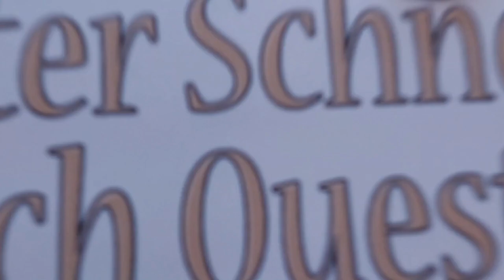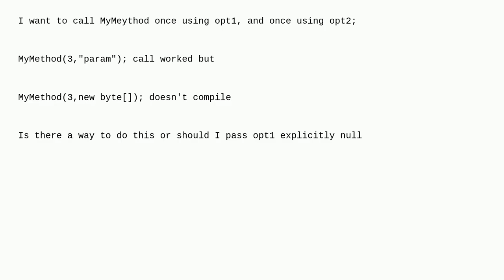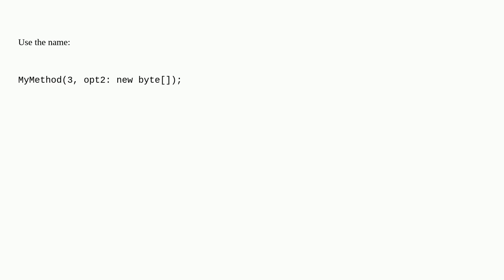How to use multiple optional parameters in C#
How to use multiple optional parameters in C# duplicate

  c# optional-parameters